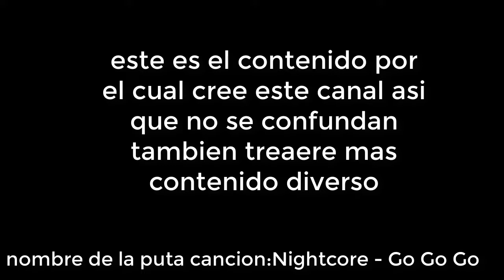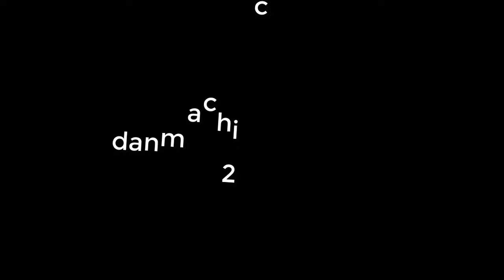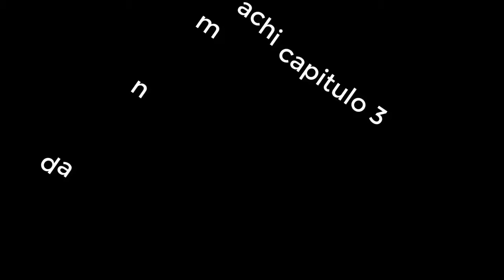momentos del anime random #1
Hola ya tenia tiempo de no traer nada relasionado con anime pero hoy les traigo momentos random o de risa como lo vean buen espero que les aya gustado el video si es asi suscribanse;den le a like y comenten para traer mas videos de este estilo.gracias por leer.

queres una intro solo pidela en los comentarios y obiamente tienes que estar suscrito no pido n dinero ni promos las promos son boluntarias.

musica utilizada ban en orden.
Nightcore - Go Go Go
number one
Miku Hatsune - Ievan Polkka
Nightcore - Truth or Dare

animes utilizados en orden
DanMachi
k-on

SKYPE:RAFAEL FLORES RENDON

Title 17, US Code (Sections 107-118 of the copyright law, Act 1976):
Categoría
Entretenimiento